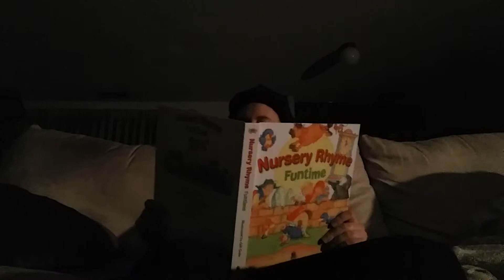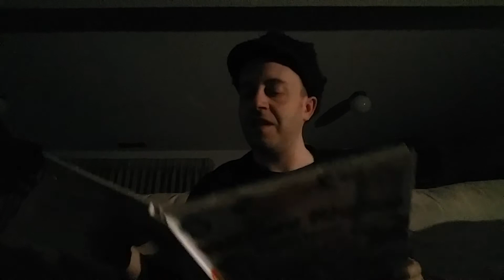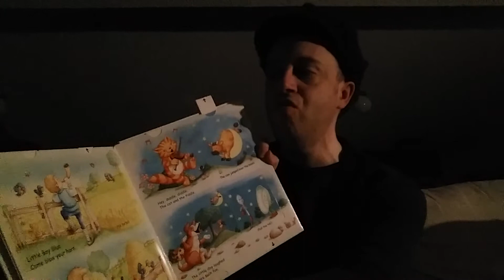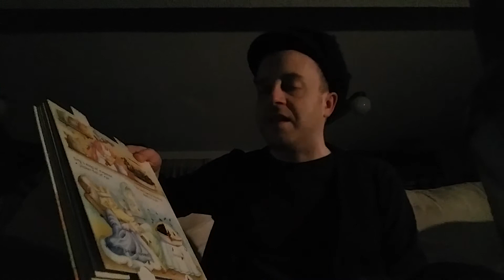Tom Waits sings Mother Goose Nursery Rhymes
Humor, impressions